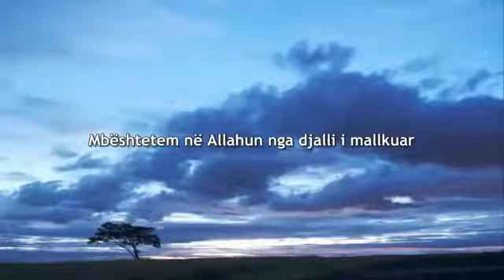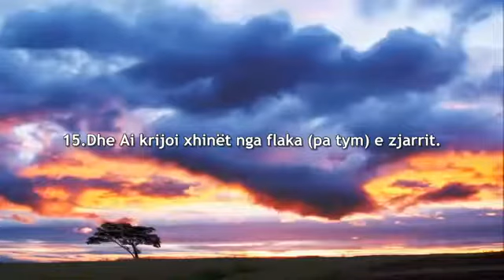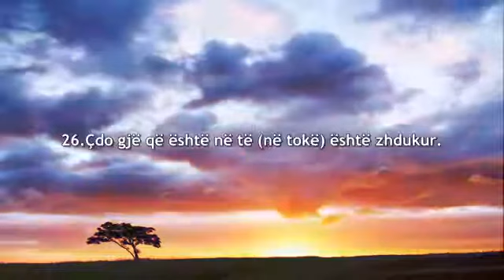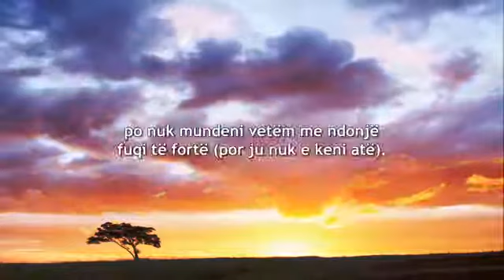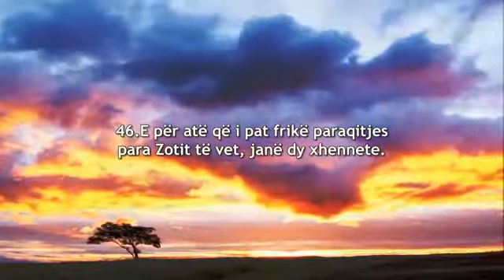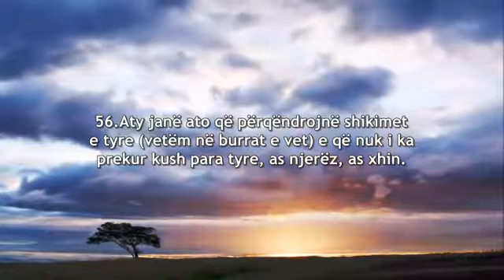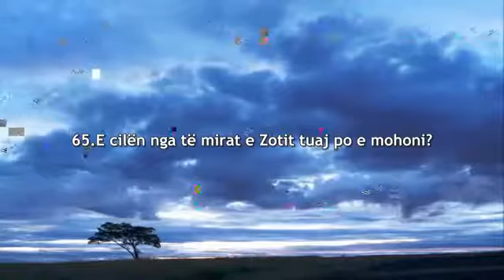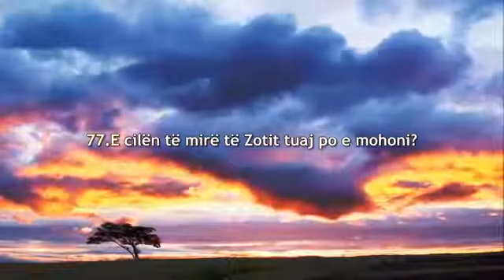Surja Er-Rahman. Recitim me perkthim te komentimit ne shqip.